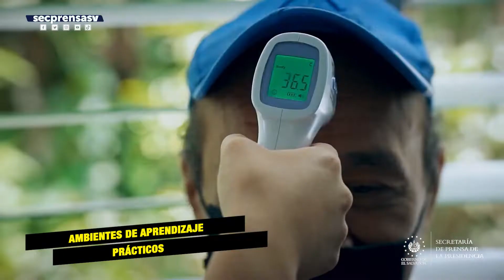Gobierno promueve formación de subespecialistas para fortalecer servicios de salud en el ISSS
ProgramasDocentesAsistenciales | El Gobierno del Presidente Nayib Bukele fortalece la formación de su personal y gracias a su esfuerzo este día se graduaron 37 médicos en 18 especialidades, entre ellas: cirugía oncológica, cirugía vascular periférica, oncológica, y otras.